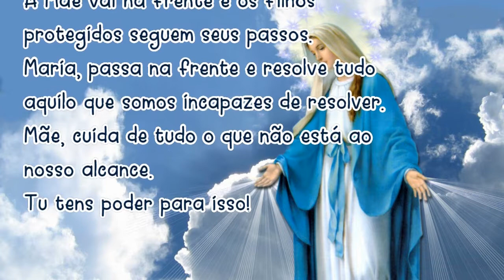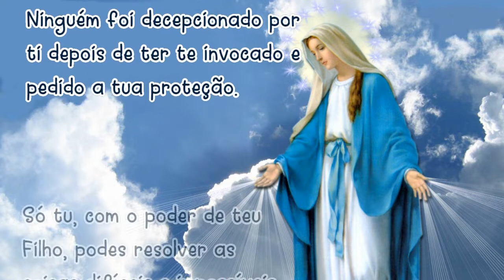Oração MARIA PASSA na FRENTE 04/02/2021 # Reze todos os dias!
Amém!

📢  EVANGELIZE CONOSCO!

👉 Você ajuda o canal ao COMPARTILHAR, CURTIR e COMENTAR, por isso deixe o seu LIKE e escreva AMÉM nos comentários!

★ Maria passa na frente! ★  🙏 Iluminai PAI 🙏

Salmos 50,17

Mateus 5,16